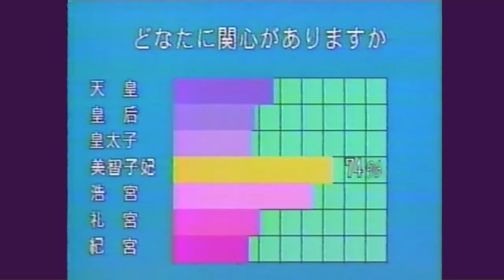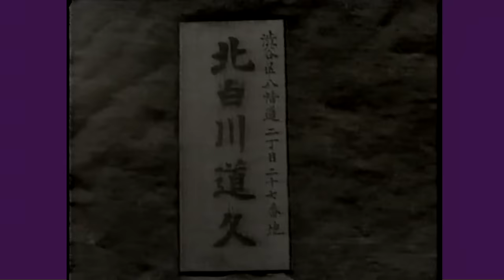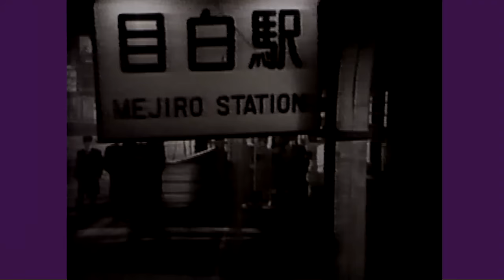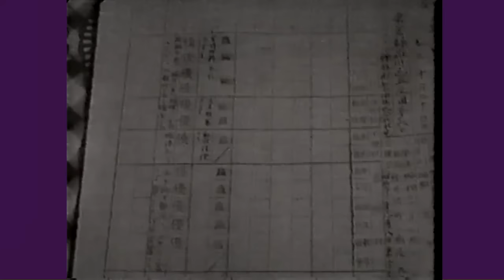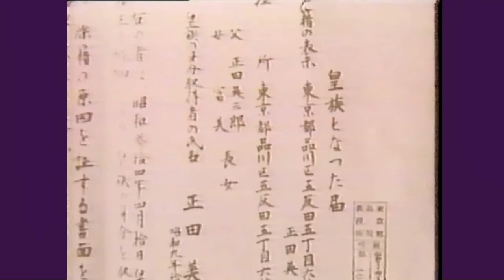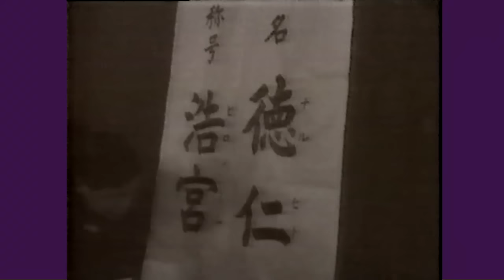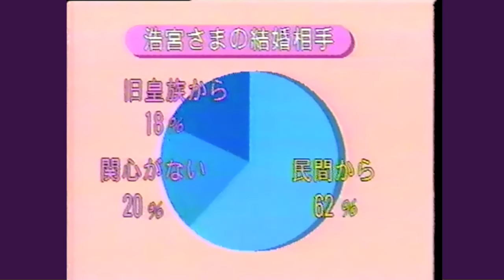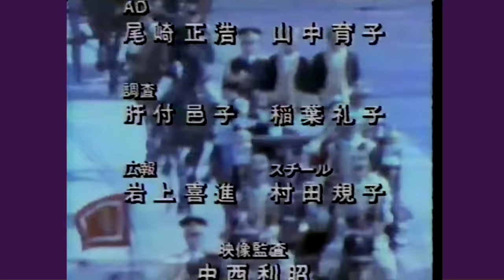美智子妃殿下25年 '84/4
1984年4月「皇太子ご夫妻銀婚式に捧ぐ」現上皇様上皇后様ご一家のあゆみ